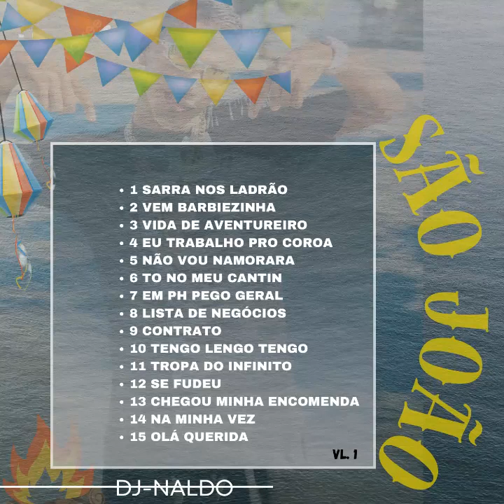CD NOVO PRA TOCA NO SEU SAO JOAO COM DJ NALDO SO AS MELHORES 2024 VL 1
BAIXE JA MEU CD NOVO
@_djnaldo contato para festas no sao joao (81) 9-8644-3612
baixa meu cd pra toca no teu paredao